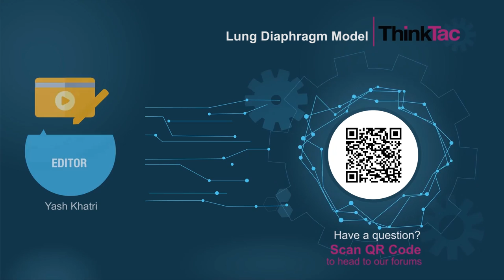Lung Diaphragm Model | Thinktac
You want to get the observation sheet for the video you watched - join Myunlab to get more resources Using a cut plastic bottle and balloons, create a functional lung model. A big balloon covering the cut end of the bottle creates a diaphragm. As the diaphragm is pulled down, the lungs - modeled with two small balloons - inflate; and they deflate when the balloon is released.